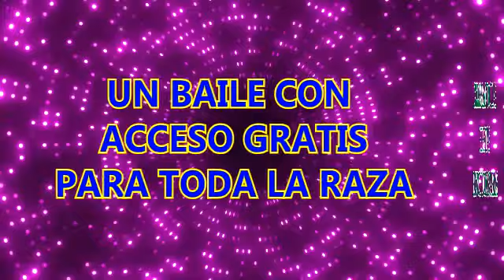SPOT VAGON CHICANO PRODUCTOR LUIS CARDENAS DJ